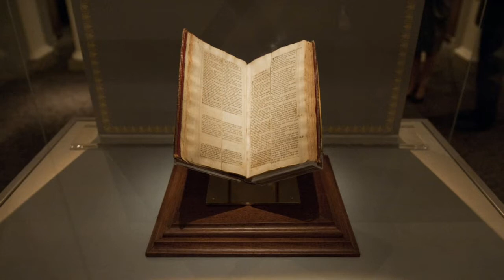Teach us Question-06.10.2021